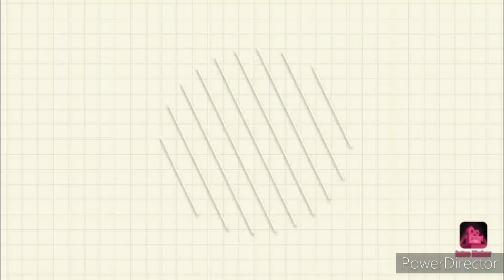Sabut Pyaaz ki sabji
Flute played by my husband
Ingredients:
2 tbsp oil
1 tsp cumin seeds
2 bay leaves
1 cinnamon piece
2 clove
4 black pepper
chopped onions (4)
chilli ginger garlic paste
2 tbsp kashmiri red chilli powder
1 tsp haldi
1 tbsp dhania powder
1 tbsp salt
water
tomato puree (4)
3 tbsp milk cream
7-9 small sized onions and oil to fry

\\tags//
kalpanas cooking lab, sabut pyaaz ki sabji, pyaz ki sabji, sabut pyaz ki recipe, pyaz ki sabji